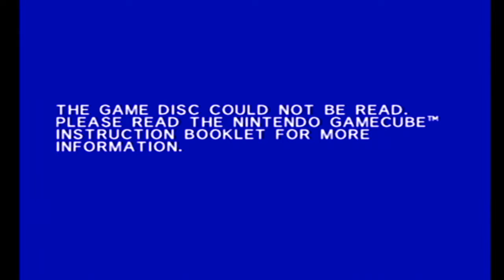Army Men RTS - Mission 9 FISTFUL OF PLASTIC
We've made our way up to the attic, barely.